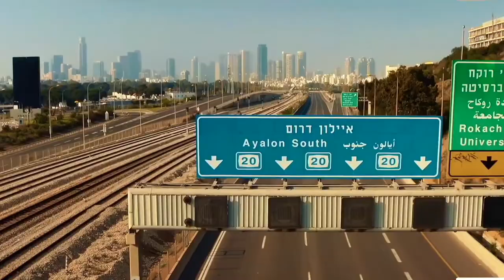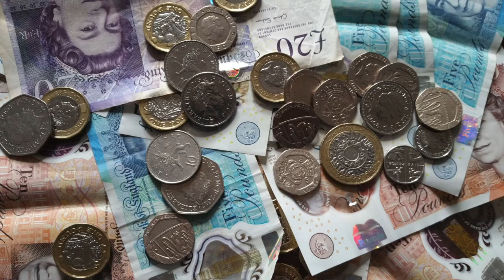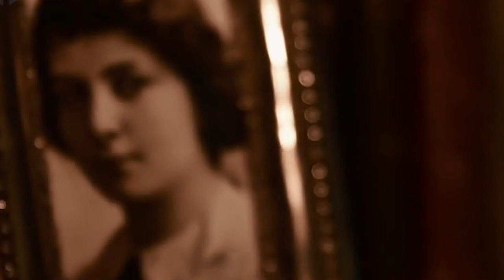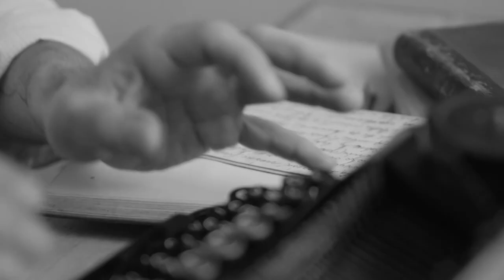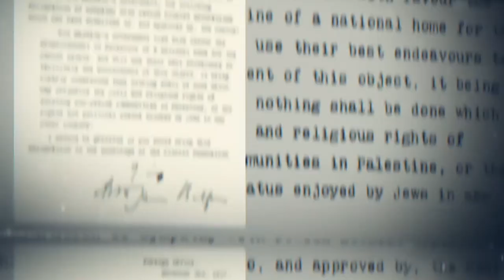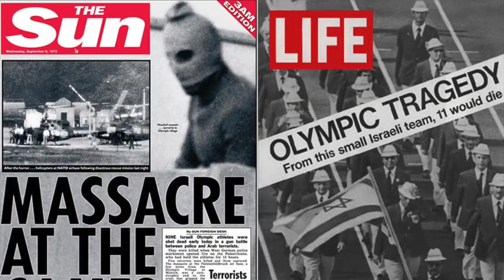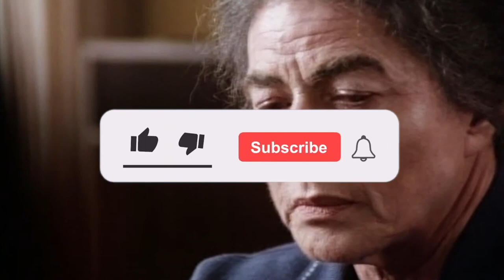Hungriges Kiewer Mädchen wurde „Mutter Israels“. Golda Meir ist eine Politikerin. Biografie. Doku.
In der modernen israelischen Geschichte spielt Golda Meir die weibliche Hauptrolle. Ihre Unterschrift steht auf der Unabhängigkeitserklärung des Landes.
Wegen ihrer Hartnäckigkeit und ihrer langen politischen Karriere erhielt sie den Spitznamen "die Eiserne Lady". Der Spitzname war richtig: Wenn es um die Interessen Israels ging, konnte sie kaum Kompromisse eingehen. Der junge Staat brauchte eine starke Hand, und Golda Meir hat sie ihm gegeben.
Golda Meir war intelligent, entschlossen, diplomatisch und mutig. Sie hatte keine Angst vor physischer Arbeit, vor dem Urteil anderer und wusste wie sie ihren Willen durchsetzen konnte. Das Land war ihr geliebtes Kind und sie ging verdientermaßen als "Mutter Israels" in die Geschichte ein.
"Ich habe mir keinen Beruf ausgesucht. Ich habe mich nicht für einen Beruf entschieden. Es ist einfach passiert", schrieb Golda Meir in ihrem Buch.
Sie widmete sich ganz der Geburt Israels und seinen ersten Jahren als unabhängiger Staat. Auf Kosten von Familie, Kindern und persönlichem Wohlbefinden.
Die Sorge um den Staat stand für sie immer an erster Stelle: "In den seltenen Fällen, in denen ich wegen einer Migräne zu Hause blieb und nicht zur Arbeit ging, tanzten die Kinder vor Freude herum und sangen: "Unsere Mutter ist heute zu Hause! Sie hat Kopfschmerzen!" Das Lied tat ihr nicht im Kopf weh, aber im Herzen", beschrieb Meir ihre Versuche, Mutterschaft und gemeinnützige Arbeit zu verbinden.
Frauen Power